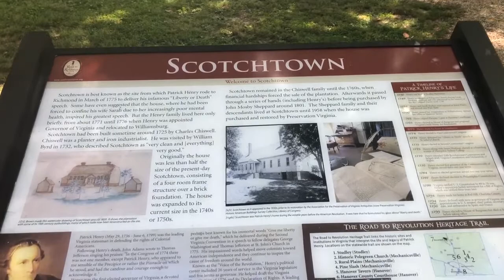Patrick Henry's Scotchtown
Tom Harris with Preservation Virginia gives an inside look at Patrick Henry's Scotchtown, located in Beaverdam, Va.